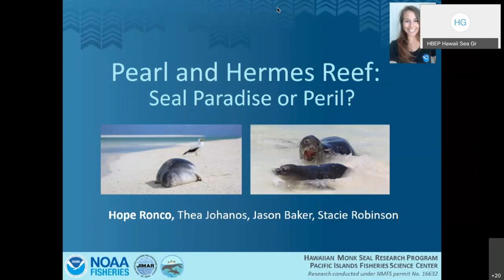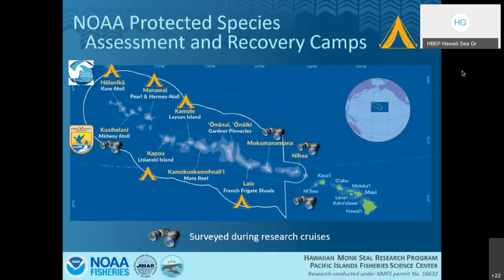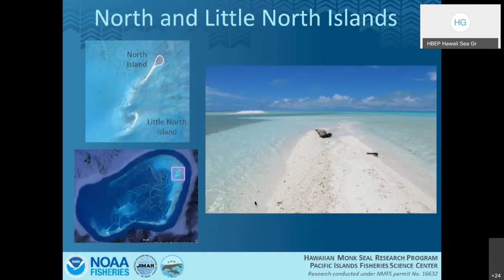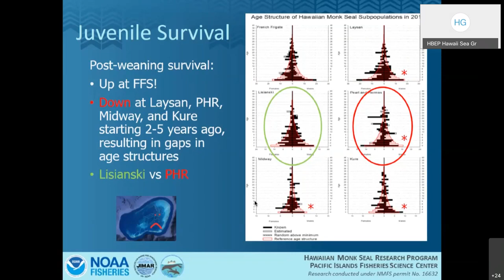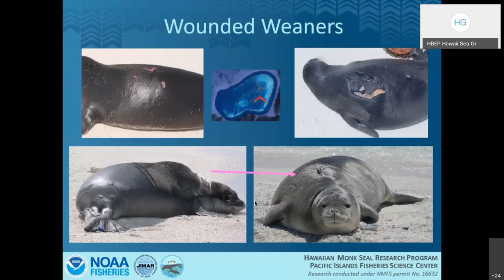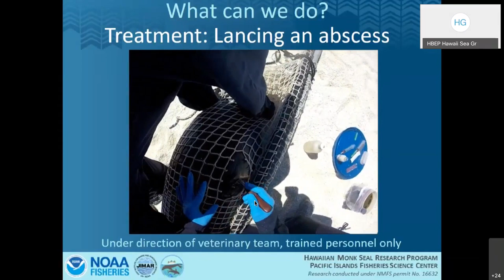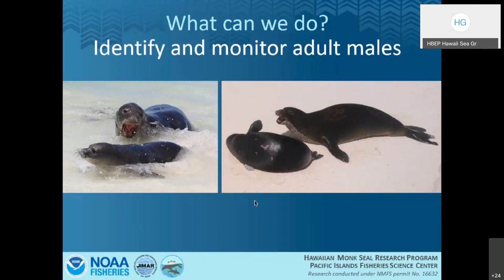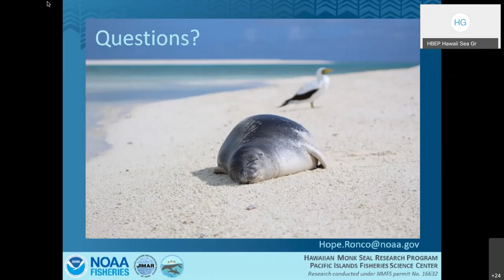“Pearl & Hermes Reef: Seal Paradise or Peril” given by Hope Ronco, NOAA Monk Seal Research Program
ABSTRACT:
Every summer, NOAA deploys seasonal field researchers to five sites within the Papahānaumokuākea Marine National Monument to study Hawaiian monk seals. Researchers conduct beach counts, document births, deaths, and injuries, tag and measure weaned pups, and mitigate threats to survival. Towards the western end of the Hawaiian archipelago, Pearl and Hermes (PHR) are known for their brilliant blue waters, tiny islets with white sand beaches, and protected lagoon with over 200,000 acres of colorful coral reef habitat. While it may sound like a tropical pinniped paradise, PHR is home to a small subpopulation of endangered Hawaiian monk seals struggling to thrive. The PHR subpopulation has experienced several consecutive years of poor survival from weaning to age one. Combined with inconsistent annual pup production, the estimated number of seals at PHR has been slowly declining. The reasons for these concerning trends are not known, however, there is some indication that aggressive adult males at certain islands within the atoll may play a role. To mitigate aggressive encounters, weaned pups have been translocated from islands with known male aggression to an island with minimal male aggression. We hope to further investigate the role of male aggression as a threat to weaned pups by evaluating how aggression-inferred injuries impact the survival of weaned pups to year one. Further understanding of threats to survival will help to direct mitigation activities to support the recovery of this endangered species.